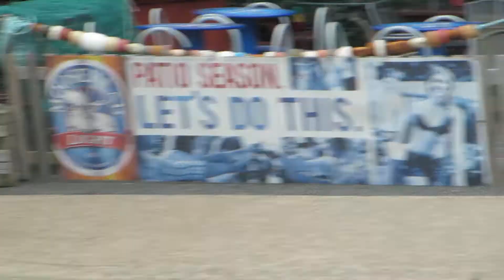Arriving at the port of Saint John, Canada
Saint John, New Brunswick, Canada, is known as the Fundy City due to its location on the north shore of the Bay of Fundy at the mouth of the Saint John River, as well as being the only city on the bay.

Saint John shares much of the same cultural roots found in cities like Boston and New York. The presence of Irish heritage is very apparent along with strong maritime traditions. Saint John is a true maritime city with ties to the fisheries and shipbuilding, and is known for the Marco Polo as its flagship vessel.

7 Day Canada/New England from Boston, Massachusetts
Carnival Glory Ship
06/09/2013 thru 06/16/2013
Itinerary

Boston, Massachusetts - The United States of America

Portland, Maine - The United States of America

Saint John, New Brunswick - Canada

Sydney, Nova Scotia, Canada

Saint John, New Brunswick, Canada, North America
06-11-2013